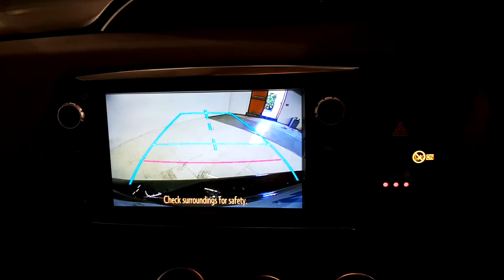161D32172 - 2016 Toyota Yaris 1.33 5DR LUNA MD 4DR AU 13,995